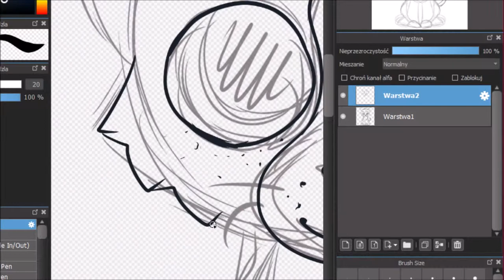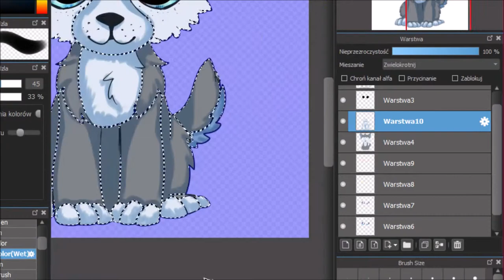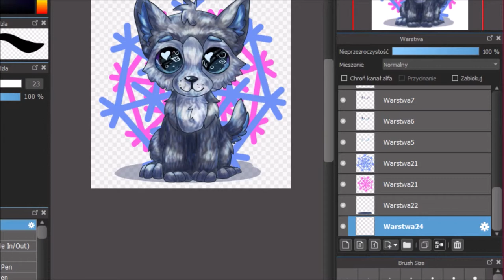Beanie Boo speedpaint #5 Slush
It's Slush today! A secret speedpaint will be released tommorrow, next is Butter the cow. uwu